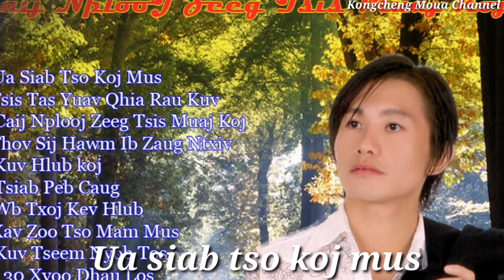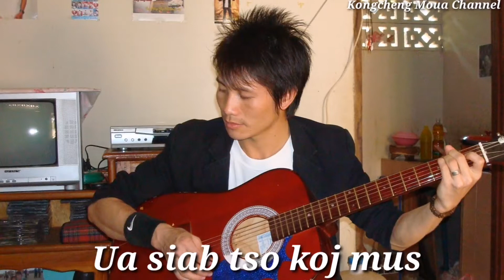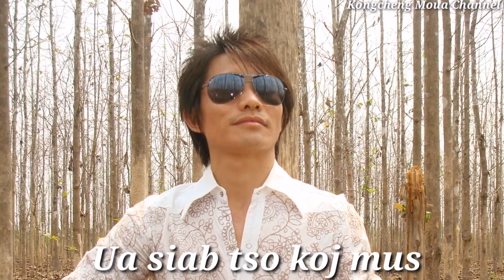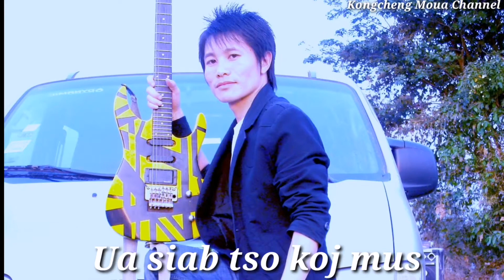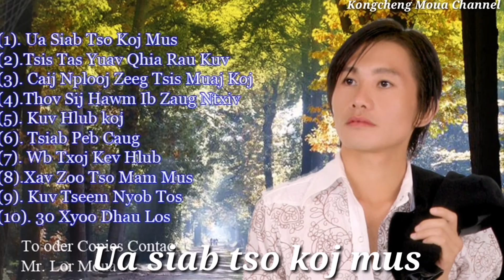Ua siab tso koj mus (By: Koobtsheej muas). 25/11/2020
Zaj nkauj no yog kuv ib zaj nkauj qub nyob rau xyoo 2005 thaum kuv muaj hnub nyoog 19 xyoos lam muab tso rau peb sawv daws tau mloog ua si kom txhob ploj mus ua tsaug sawv daws pab txhawb nqa.